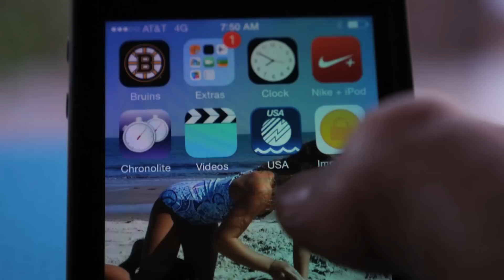Airboat Rides & Snorkeling in Florida